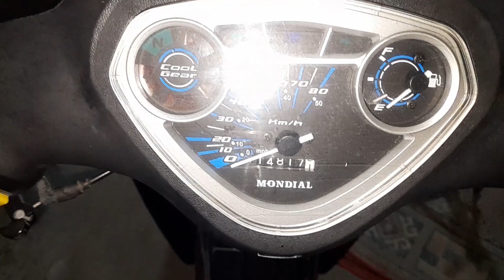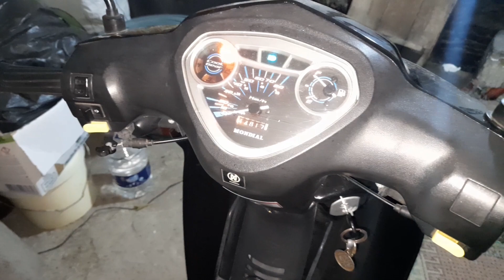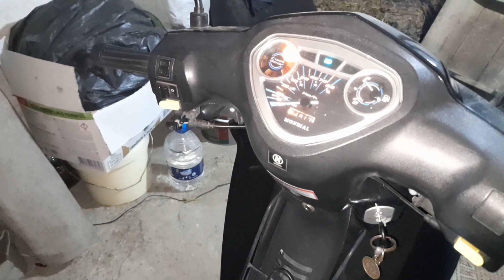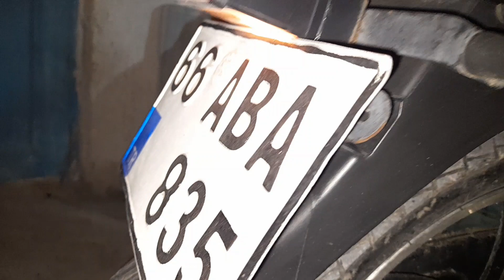MOTORSİKLET BUJİ TEMİZLİĞİ NASIL SÖKÜLÜR. BUJİ KONTROLÜ NASIL YAPILIR.